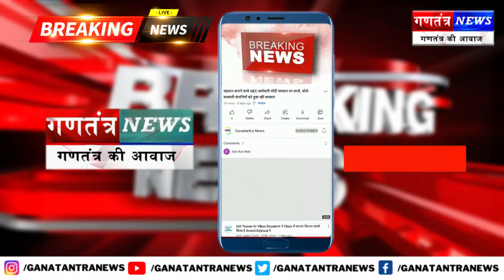शराब बेचकर राजस्व बढ़ाएगी सरकार, छत्तीसगढ़ की कंपनी को परामर्शी कियानियुक्त,1 करोड़ रुपया करेगी खर्च